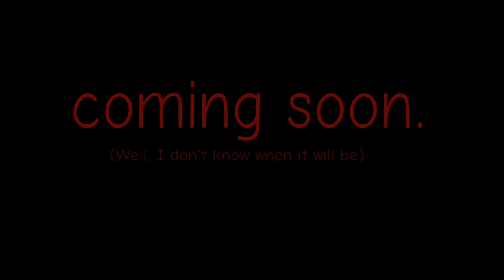My Nightmare Friends|1 season|1Chapter|1 part|Official teaser| (rd)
this is a joke bruh, i don't think that MNF will exist, at least i don't have the ability to create it right now.